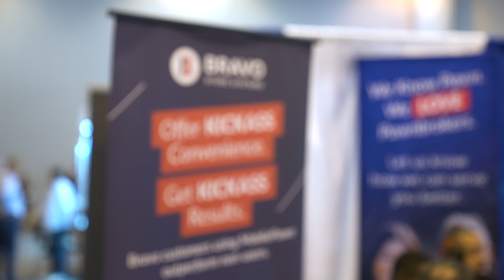Why Nathan Dechairo Chooses Bravo for Daily Pawn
Watch and listen as owner of Daily Pawn tells all about how Bravo makes his employees more productive, his gun transactions faster and headache free, and his customers happy with the convenience of MobilePawn.